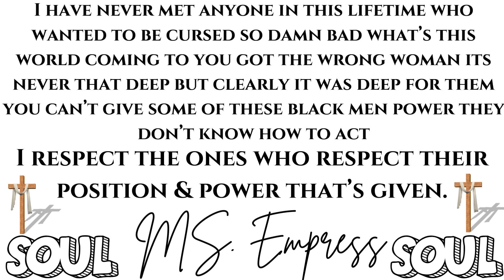MS. Empress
Shout out to the authentic black men  these people are the ones on the outside they don't even know it they're trying to push this false narrative even the white men can understand where the dream begin and they don't have a problem with the truth those are the ones I like if you ask Queen-A.